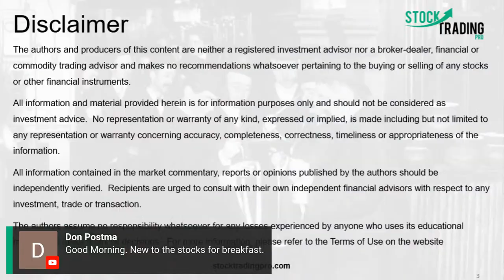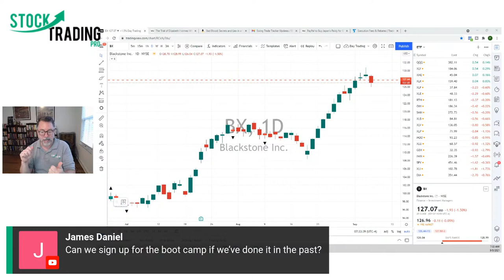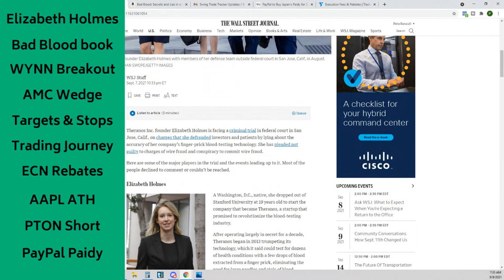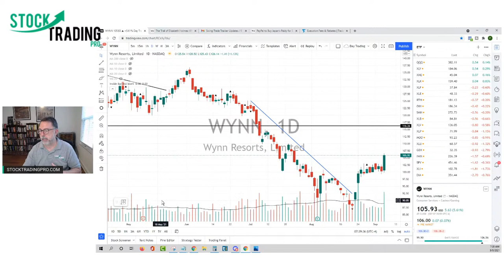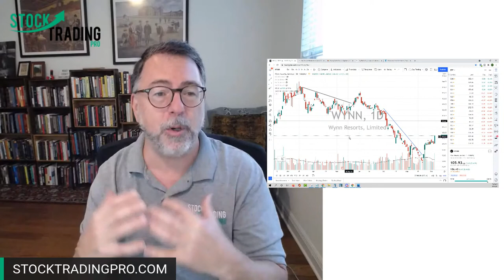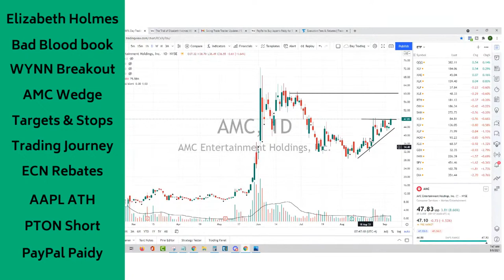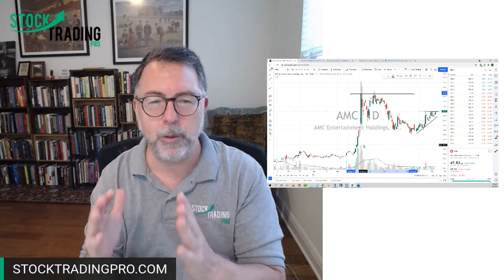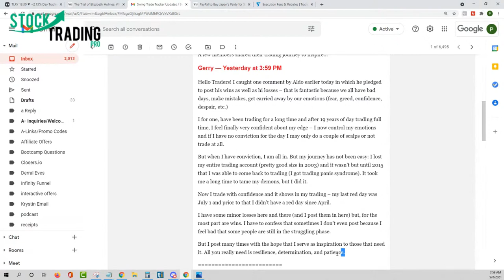How to Set the Right Profit Targets for Stock Trades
NEW: How to Set the Right Profit Targets for Stock Trades

PODCAST
Stock Trading Made Easy